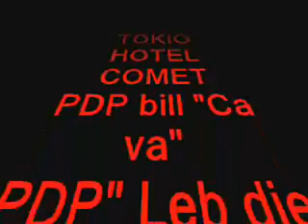TOKIO HOTEL AND FANS !